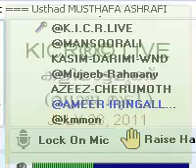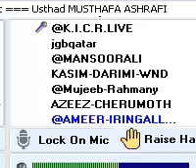KICR live FROM KALIYAATTAMUKK JULY 28 8.mp4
LIVE PROGRAM HELD IN KERALA-ISLAMIC-CLASS-ROOM®© on JULY 28 , 2011 FROM KALIYATTAMUKK